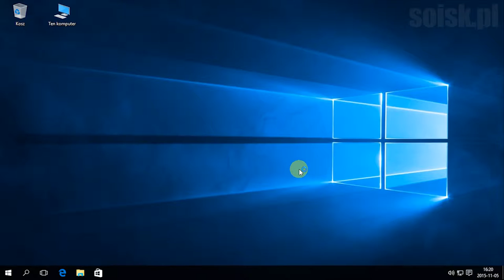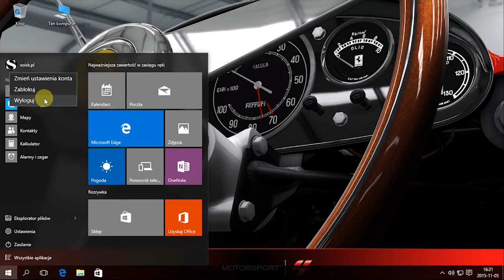Windows 10: Instalacja nowej kompozycji.